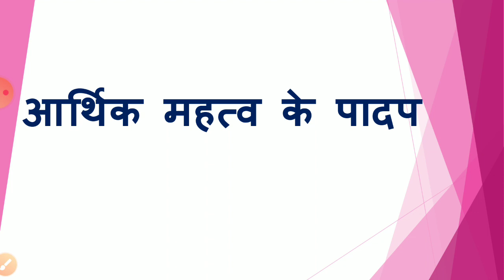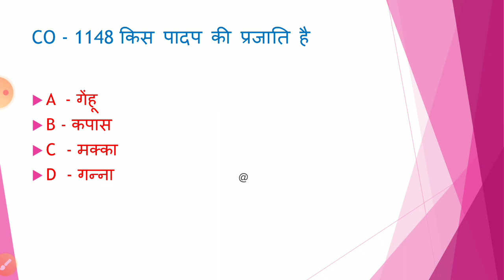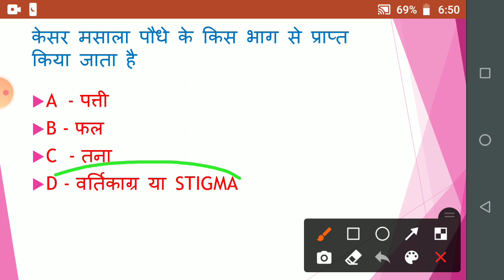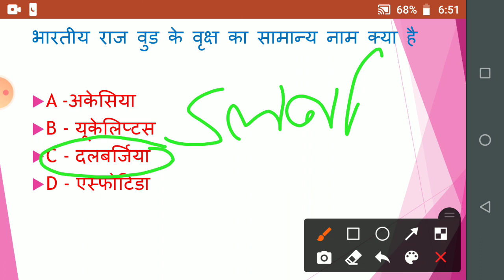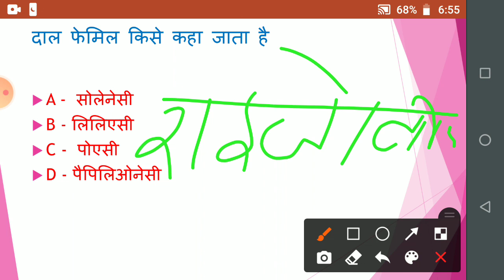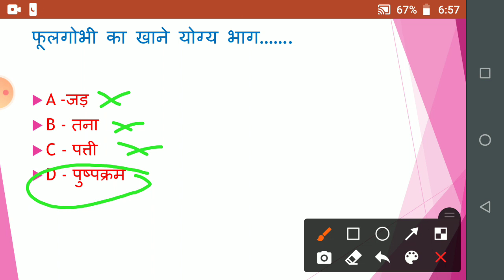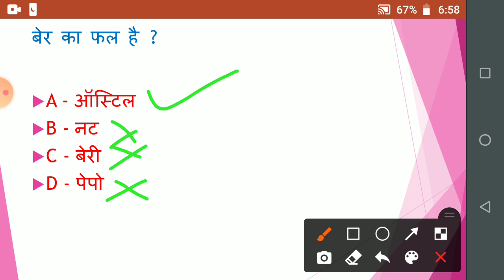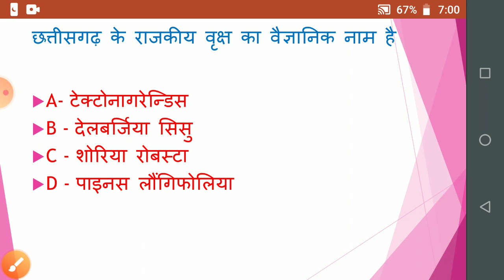NEET|| आर्थिक महत्व के पादप || MCQ | SCIENCE | GK|SSC|RAILWAY|वनस्पति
कंचन किस पौधे का उन्नत किस्म है ?
CO - 1148 किस पादप की प्रजाति है ?
लिटमस किससे प्राप्त किया जाता है ?
फलीदार पौधा जो की एक पेट्रो पादप भी है ?
जैव ईंधन एथेनॉल किस पौधे से प्राप्त किया जाता है ?
बीयोडीजल बनाने के लिए किस पादप का उपयोग जाता है?
चिलगोजा किस पादप के  बीज से  प्राप्त किया जाता है ?
शीतल पेय पदार्थ में पाया जाता है ?
चाय की पत्तियों में विद्मान उत्तेजक पदार्थ है ?
समुद्री घास से निम्नलिखित तत्व प्राप्त किया जाता है ?
केसर मसाला पौधे के किस भाग से प्राप्त किया जाता है ?
हींग पौधे के किस भाग से प्राप्त किया जाता है?
भारतीय राज वुड के वृक्ष का सामान्य नाम क्या है?
मलेरिया की दवा कुनेन किस पादप से प्राप्त किया जाता है?
दाल फेमिल किसे कहा जाता है?
विटामिन सी से भरपूर परिवार किसे कहा जाता है?
फूलगोभी का खाने योग्य भाग  क्या है?
इमारती लकड़ी, पौधा  का कौनसा भाग है ?
छत्तीसगढ़ के राजकीय वृक्ष का वैज्ञानिक नाम है